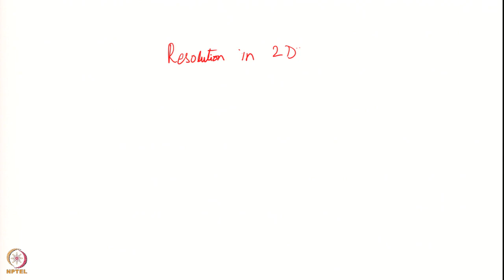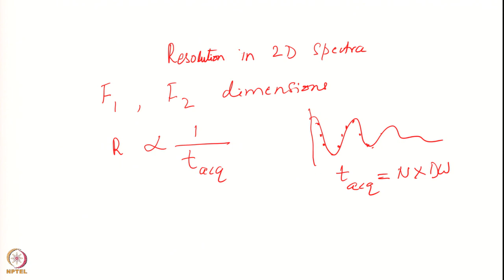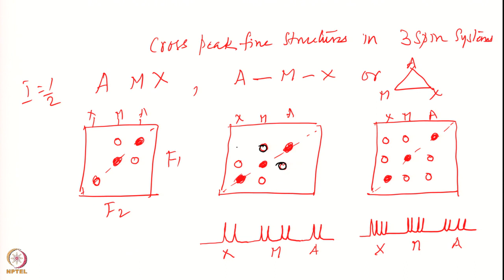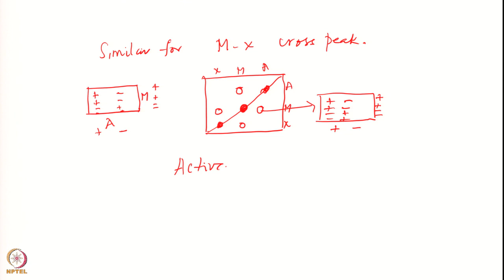Week 4 - Lecture 18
Lecture 18 : 2-D NMR or 2-D Co-relation spectroscopy : General concept 2